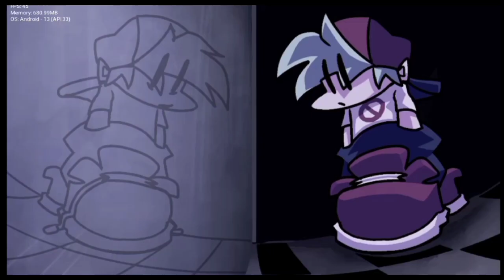Silly Billy-Song| FnF Mods Hit single